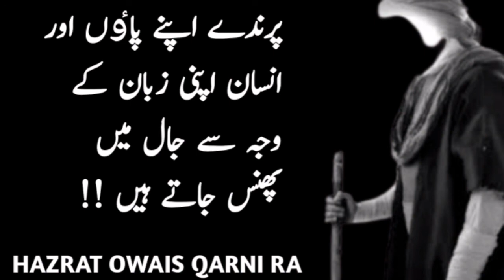HAZRAT OWAIS QARNI RA QUOTES | Islamic Literature | Adaab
In this video Hazrat Owais Qarni RA quotes in urdu.Islamic literature in urdu.Design and publish by Adaab.